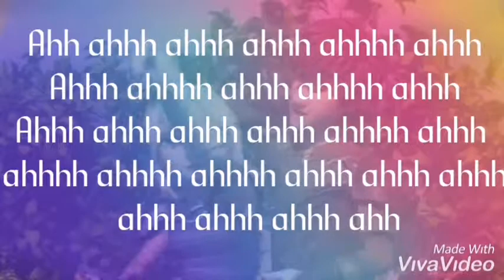Astrid Hofferson Tribute Rescue Me